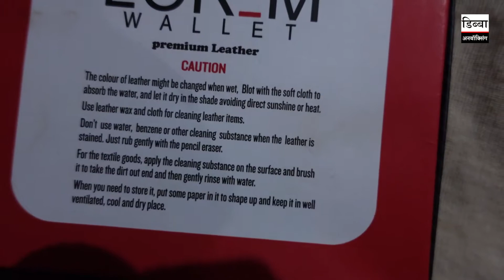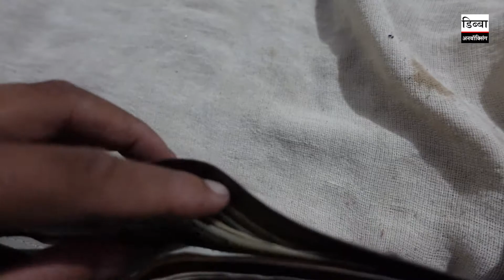Lorem wallet Unboxing | Wallet For Men.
This video I unboxing Lorem wallet for men.  more information watch this video.

Similar Products Like This